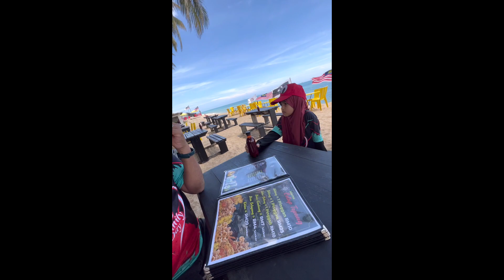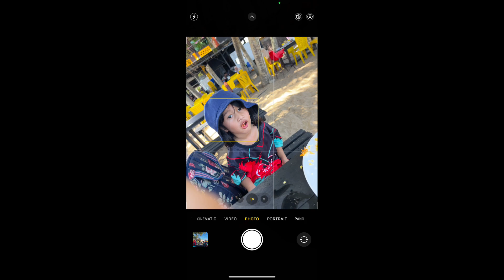Trip to Terengganu || Singgah NL Celup Tepung